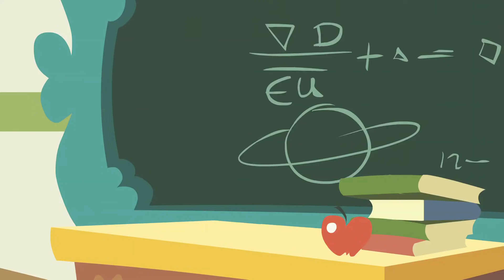My Little Pony Polski 🦄 Znaczkowa Liga | Przyjaźń to magia | Cały odcinek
Witamy na oficjalnym youtube’owym kanale My Little Pony, jej domu!
🦄 Odkryj magiczny świat My Little Pony. Poznaj najlepszych przyjaciół na świecie! Dowiedz się więcej o swoich ulubionych kucykach z seriali My Little Pony: Życie kucyków, Przyjaźń to magia, Equestria Girls, kucykach retro i postaciach Cutie Mark Crew!

🌈 Poznaj Drużynę Kucyków! 🌈

💜 Twilight Sparkle: Jako przywódczyni paczki 6 przyjaciółek dzieli się magią przyjaźni z każdym napotkanym kucykiem.
❤️ Fluttershy: Uprzejma i łagodna. Kocha wszystkie stworzenia — duże i małe.
🧡 Applejack: Szczera, przyjazna i nieskończenie słodka!
💛 Pinkie Pie: Najmniej rozważny kucyk w okolicy — znajdzie dobrą stronę w każdej sytuacji!
💚 Rarity: Zawsze modna i elegancka, znana z urody i hojności.
💙 Rainbow Dash: Wierna i godna zaufania przyjaciółka, zawsze gotowa na nowe przygody!